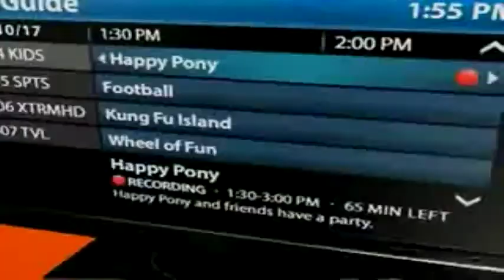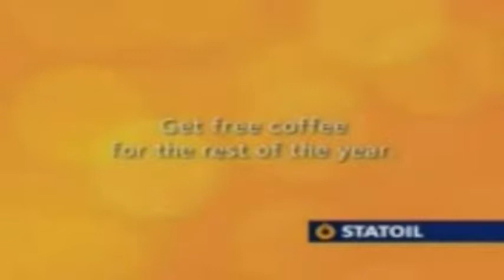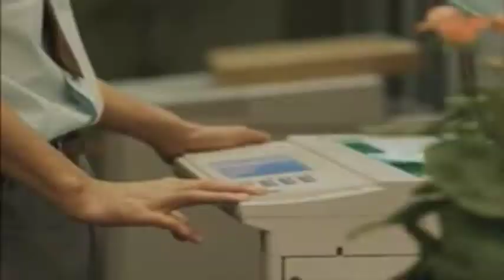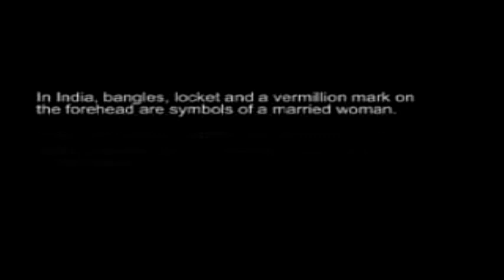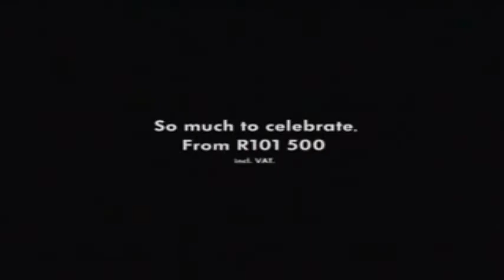funny commercials 9 of 10